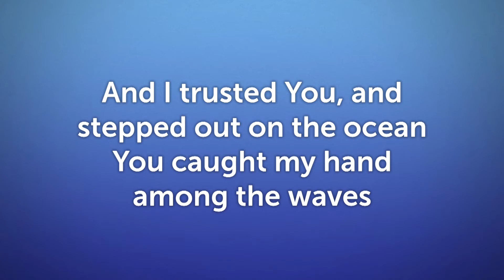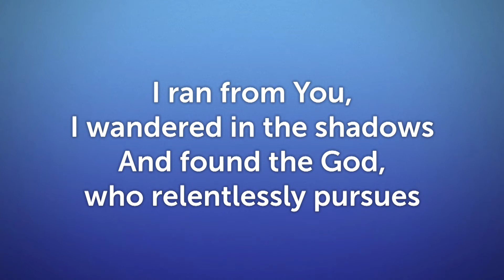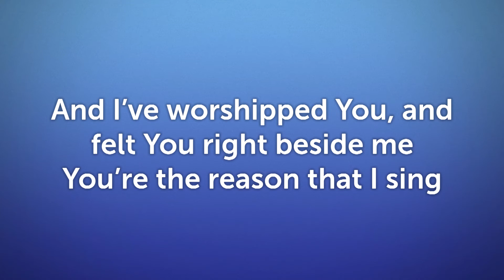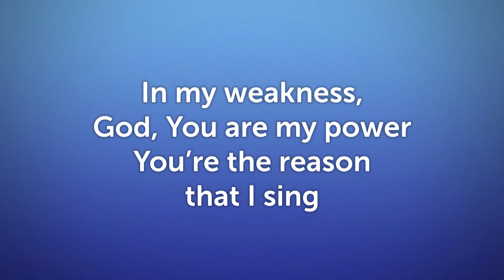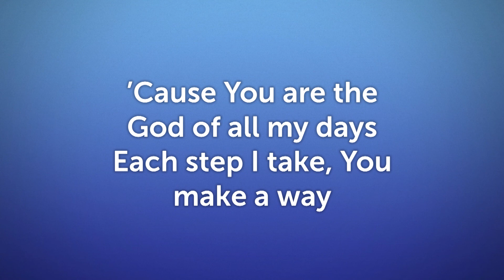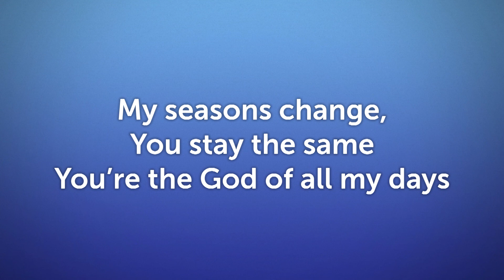God of All My Days